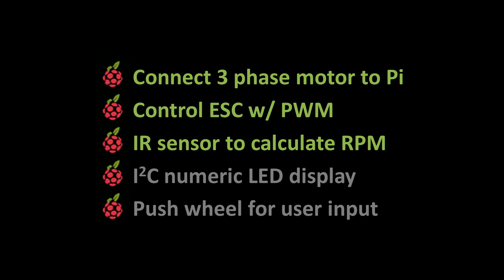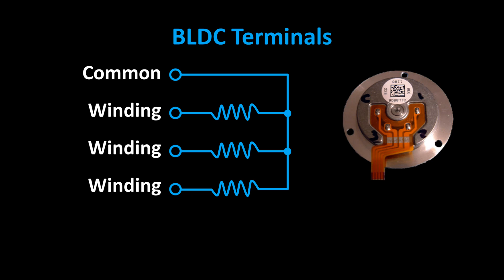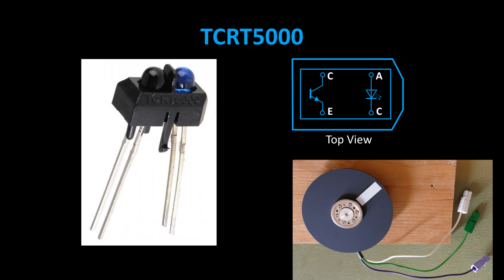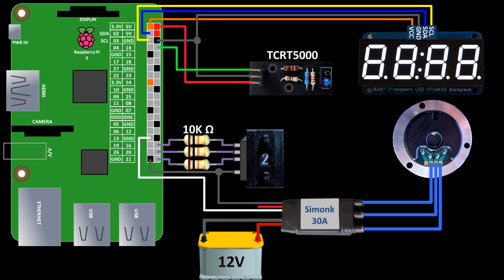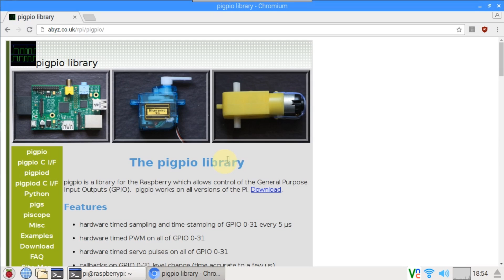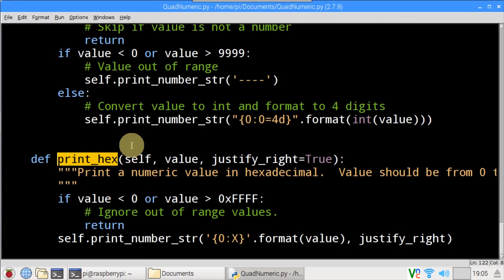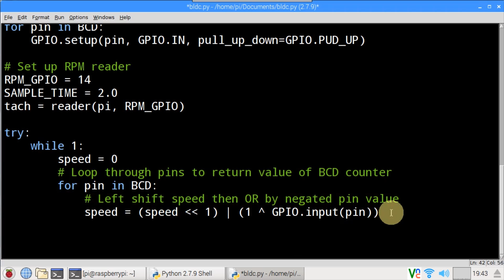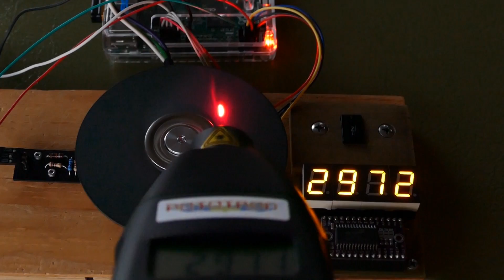Raspberry Pi Motor Control & RPM Measurement Tutorial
This tutorial demonstrates how to control and measure the speed of a brushless DC motor from the Raspberry Pi using a low cost electronic speed controller.  A TCRT5000 reflection sensor is used to measure RPM, the results are displayed on an I2C 7 segment numeric LED display and a push wheel switch allows user input for throttle control.  All the code, schematics, notes and updates are available on my